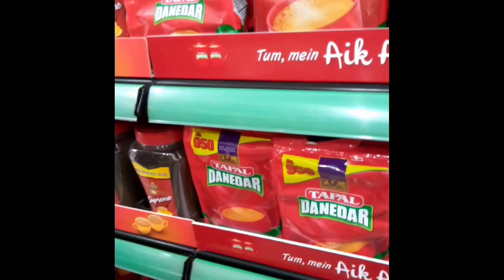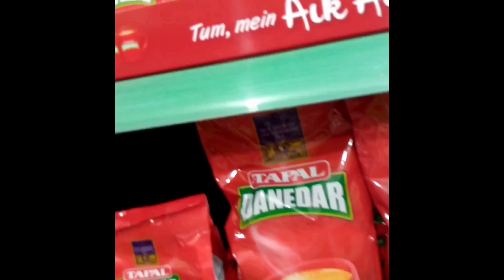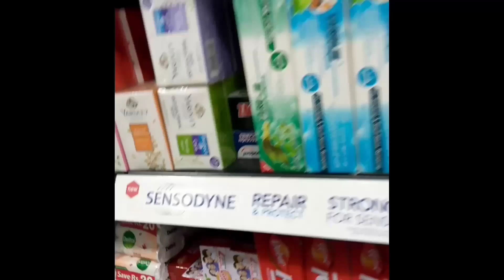Monthly Grocery Shopping Prices in Pakistan | Monthly Grocery intehai Sasta Mein | Big Discount